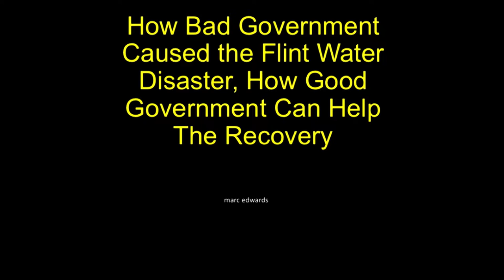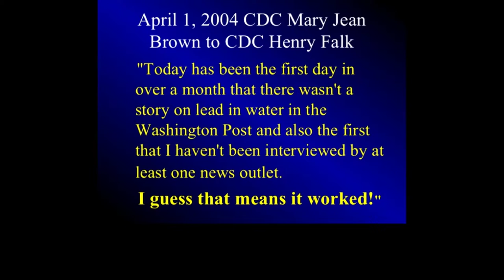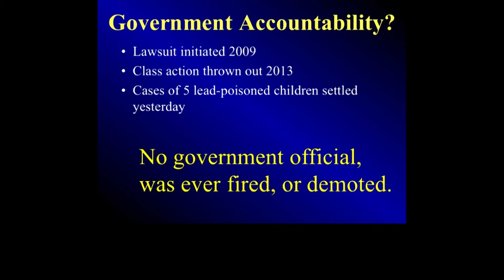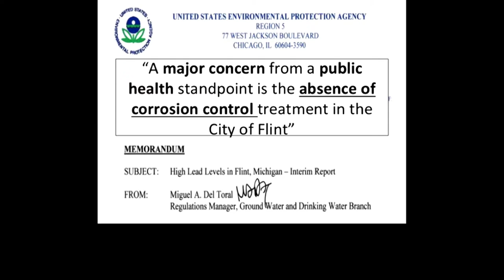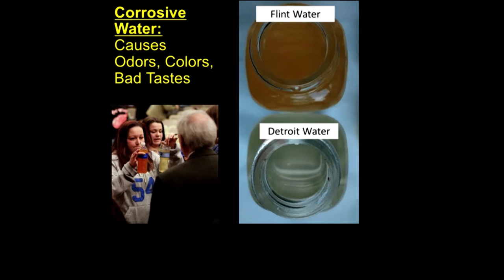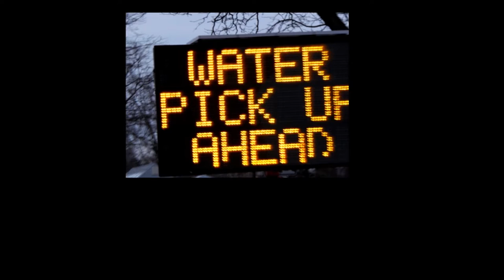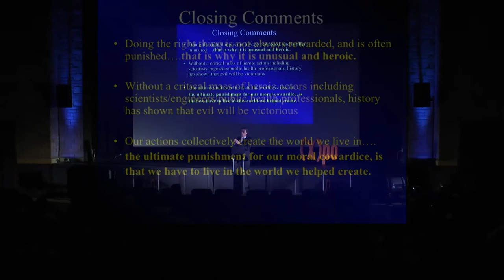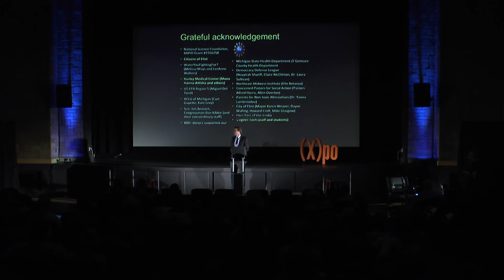Dr. Marc Edwards: Bad Government Betrayed Flint, MI. Good Government can Make it Right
Dr. Edwards teaches courses in environmental engineering, applied aquatic chemistry and engineering ethics. His research group aspires to pursue science as a public good, through laboratory work on practically important but underfunded topics-- that work laid the groundwork for investigative science uncovering the 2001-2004 D.C. Lead Crisis and the 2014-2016 Flint Water Disaster. Time Magazine dubbed Edwards "The Plumbing Professor" in 2004, and listed him amongst the 4 most important "Innovators" in water from around the world.

The White House awarded him a Presidential Faculty Fellowship in 1996. His paper on lead poisoning of children in Washington D.C., due to elevated lead in drinking water, was judged the outstanding science paper in Environmental Science and Technology in 2010. In 2013, Edwards was the 9th recipient (in a quarter century) of the IEEE Barus Award for "courageously defending the public interest at great personal risk," and in 2016 he was named amongst the most influential people in the world by Fortune and Time magazines.